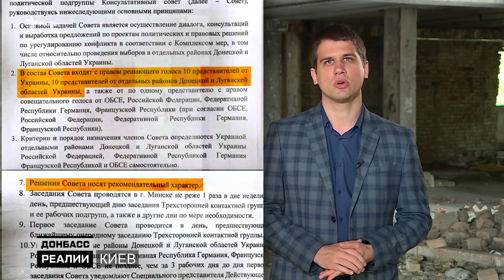Как Украина договаривается с Россией о Донбассе | Донбасc Реалии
На что пойдет Украина ради Минских договоренностей с Россией? Президент Зеленский готовит новый план для того, чтобы война на Донбассе закончилась. Заставит ли Украину президент России Путин вести переговоры с боевиками группировок «ДНР» и «ЛНР»?